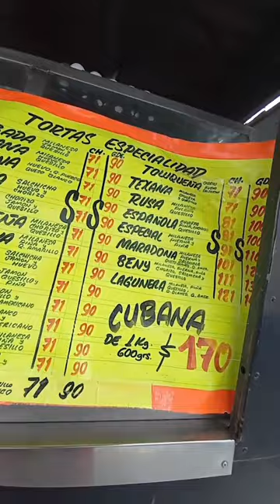Si te la comes entera te dan $500 😮 (Reto de las tortas gigantes "La pasadita)